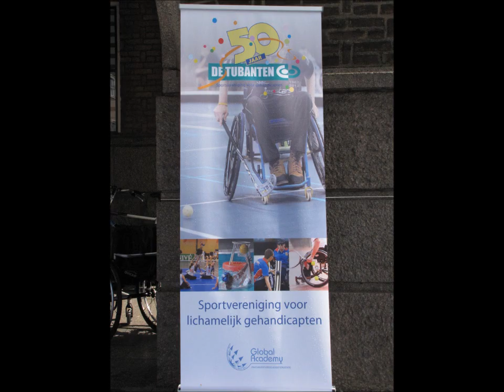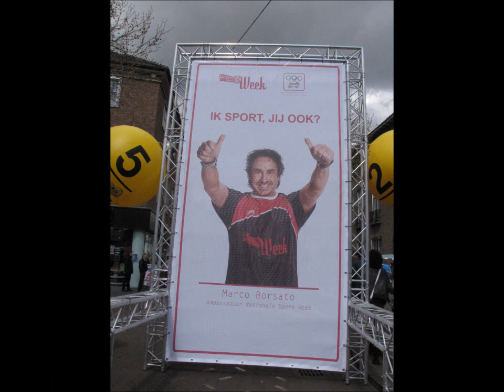opening van de Nationale Sport Week 2012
Demonstratie joyonwheels van de tubanten